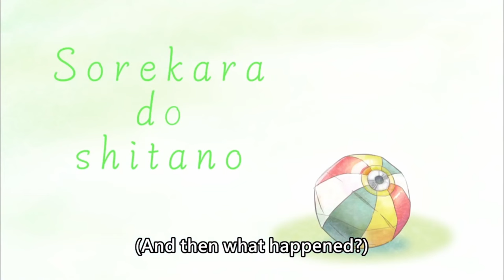[ENG SUB/Hololive] Don't let Mumei go near America again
Credits :
BGM